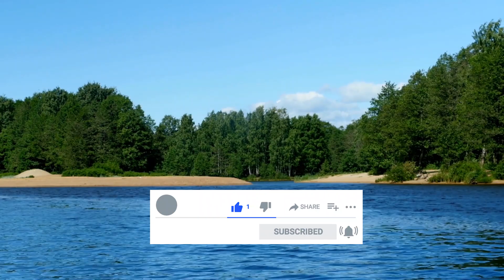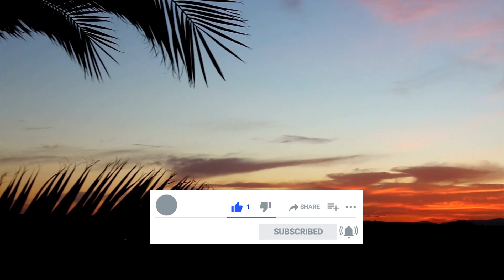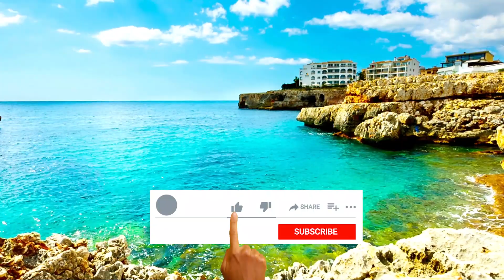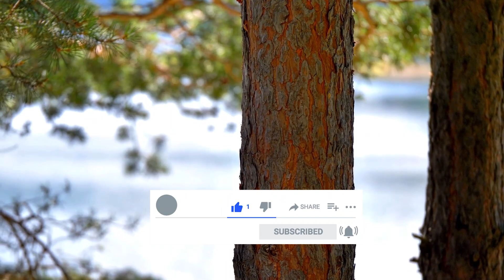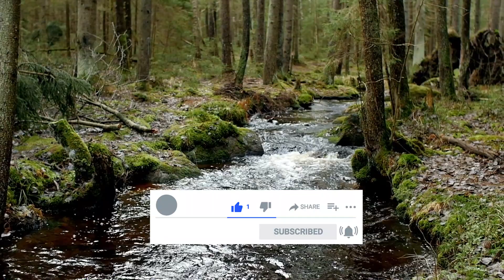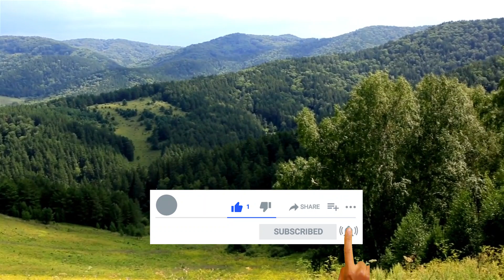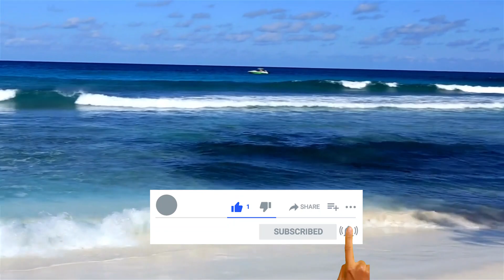Relaxing Piano Music - Life is Beautiful | Relaxing Music for Sleep, Relaxing Meditation Music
I love to create videos and love to show you how beautiful the world is by taking you on a journey with amazing nature scenery and relaxing music!

My videos are ideal for sleep, study, meditation, yoga, healing therapy and stress relief. My goal is to provide high quality relaxing music without annoying talking or commentary.

I create all of the videos on this channel. Occasionally I transform materials provided by others with their approval into a new and unique relaxing music video. Any additional assets used are fully licensed. Please do NOT download or redistribute the content found on this channel.

Youtube Searches related to Relaxing Music:
relaxing music
relaxing sounds
beautiful woman
beautiful women
meditation
yoga
reiki
flute music
spa relaxing music
meditation for relaxation
relaxation meditation
meditation relax music
meditation music relax
relax music meditation
relaxing study music
relaxing music for studying
relaxing sleep sounds
relaxing sounds for sleeping
youtube relaxing piano music
relaxing rain sounds
relaxing rain music